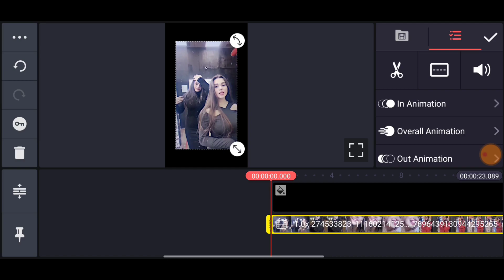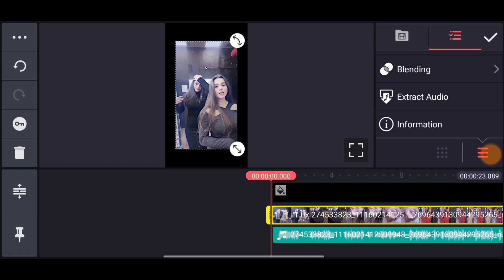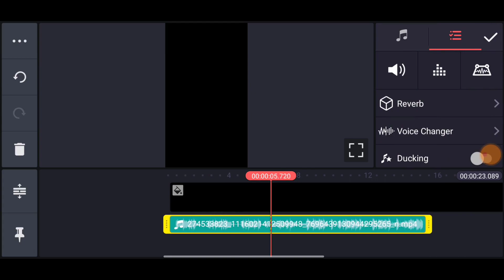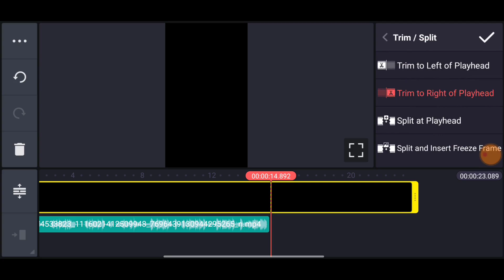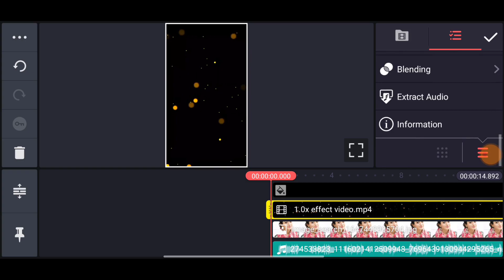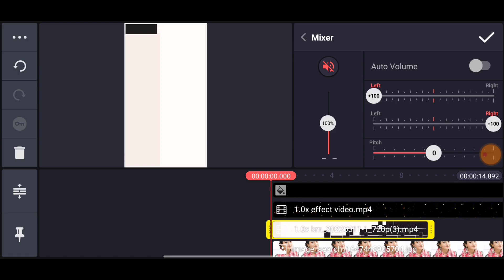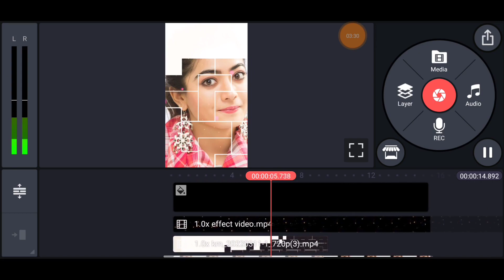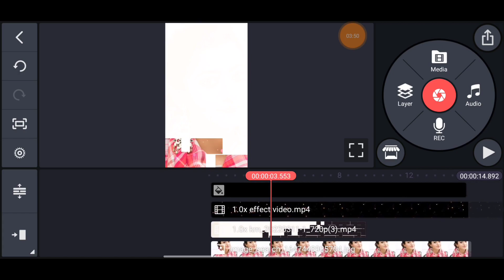Instagram Trending Reels Video Editing Kinemaster Tamil | Luna Tech Tamil